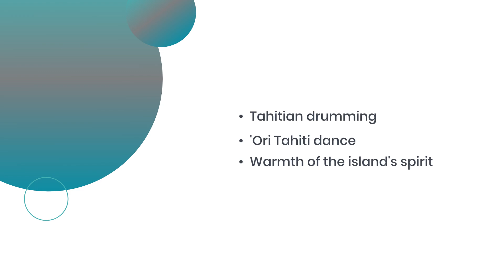A Cultural Journey Through the Marquesas Islands: Art, History, and Traditions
Embark on a captivating journey through the Marquesas Islands, nestled in the heart of the South Pacific, and discover a treasure trove of culture, history, and art. In this video, we explore the spiritual stones of ancient temples, the vibrant pulse of contemporary art, the rich flavors of traditional cuisine, and the dynamic traditions that continue to thrive today. From the lush landscapes of Tahiti to the rhythmic dances of Pape’ete, join us as we delve into the cultural wonders that make the Marquesas a truly unique and enchanting destination.